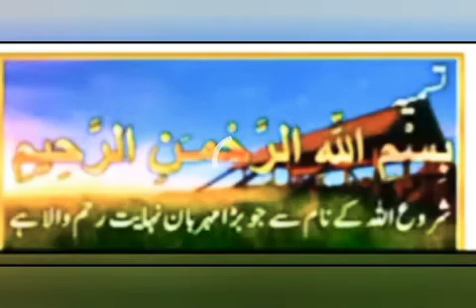Meaning of School 🎒🎒🎒 😂😂😂😂 🏫🏫🏫🏫🏫